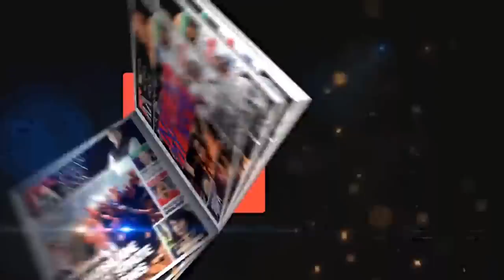IMA Mansoor confesses he was running Ponzi company. BJP's vote share dips in Maharashtra & Haryana.